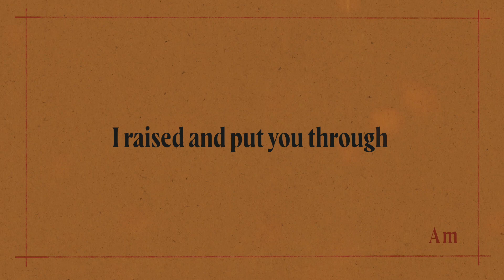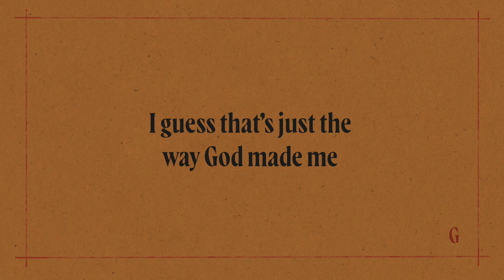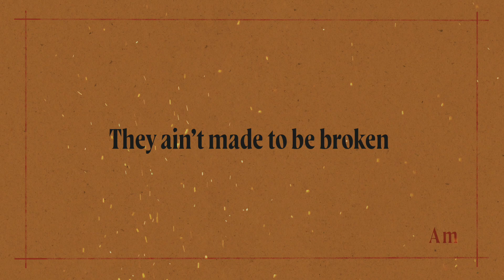Tim Hicks - Horses and Hearts (Lyrics)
(Open Road Music, Inc.)

Horses and Hearts
(Tim Hicks, Erik Dylan, Jimmy Thow)

I can chalk it up
To messin’ up
I can’t say sorry enough
Cause I put all those tears
In your lovin’ eyes

Don’t blame yourself
For all the hell
I raised and put you through
I swore I’d settle down
Lord knows I tried

Yeah, horses and hearts
They ain’t made to be broken
Should be runnin’ wide open
Against the wind
Can’t fence ‘em in
Horses and hearts
They ain’t built to be lonesome in the dark
Whoa oh oh oh horses and hearts

I was born to run
You were made to stay
This could only end one way
Even love like yours couldn’t save me
I guess that’s just the way God made me